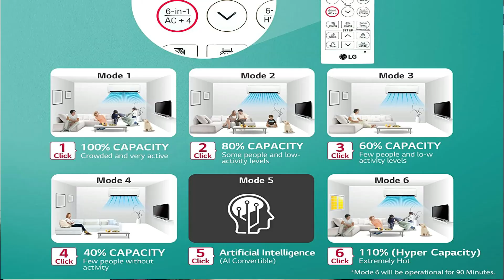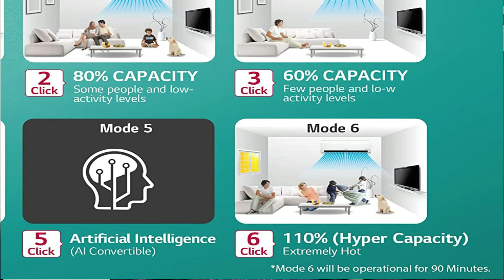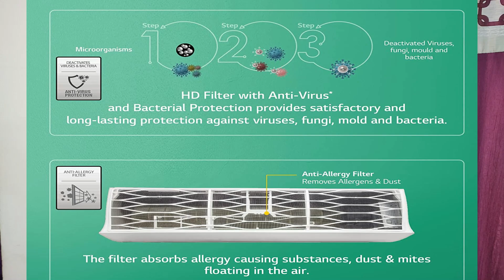LG Dual Inverter AC Review 2022⚡ LG Air Conditioner 2022 Review⚡ Reasons to Buy Latest LG AC 2022⚡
LG Dual Inverter AC Review 2022 LG Air Conditioner 2022 Review and Reasons to Buy Latest LG AC 2022. Latest Series of 2022 LG Air conditioners, technology, features, PROS & CONS of LG air conditioners 2022 In this video you will know about its AI mode and PM 1.0 sensor details.

✅ LG 1 Ton 5 Star AI DUAL Inverter Split AC (2022 model)

✅ LG 1.5 Ton 3 Star DUAL Inverter Split AC (2022 model)

✅ LG 1.5 Ton 5 Star AI DUAL Inverter Split AC (2022 model)

✅ LG 1.5 Ton 4 Star DUAL Inverter Window AC

Other Good AC Options:

✅ Daikin 1.5 Ton 5 Star (FTKF50TV) Split AC

✅ Daikin 1.5 Ton 5 Star Highest ISEER (5.8) Latest Model FTKF50U

✅ Daikin FTKZ50TV16U 1.5 Ton Inverter 5 Star Split AC

✅ Daikin 1.5 Ton 5 Star Anti Pollution Inverter Split AC

✅ Carrier 1.5 Ton 5 Star Inverter Split AC

✅ Mitsubishi AC

In this video, I cover:
which series of lg ac is best
lg ac 2022 review
lg split ac 2022
lg ac 2022 model
lg window ac 2022
lg inverter ac 2022
lg ac
lg 5 star ac 2022
lg ac review 2022
lg dual inverter air conditioner 2022
2022 lg ac
latest lg ac 1.5 ton 2022
best lg ac 2022
best ac of lg 2022
lg 6 in 1 convertible ac review
lg viraat ac
lg viraat ac review
lg air conditioners 2022

How I Make My Videos:

✅ Light I Use

✅ Tridpod Stand

✅ Mic I Use

✅ Plants in the Background

All the confusion related to Technology and Money Making solved.

Now Big Brother will guide you through steps to clear the confusion.

Thanks
Sudeep